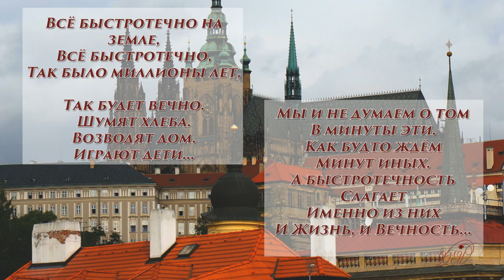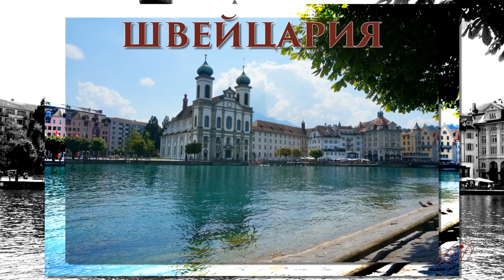Это было недавно это было давно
В "прошлой жизни", когда мир жил без всяких "пандемий" и прочих потрясений, произошедших после 2019 года, каждый из нас мог, запланировав отпуск или встречу с дорогими и близкими людьми, перемещаться в любую точку мира! Никто из нас и не задумывался раньше о том, что по чьему-то злому умыслу, это может измениться... Но "Сильные мира сего" явили миру свое "злое могущество"стараясь перенести нас в в режим онлайн, заморозив наши воспоминания. Можем ли мы этому противостоять? Добро всегда побеждает зло! Наши реальные встречи, общение вживую - глаза в глаза, наши воспоминания, наши видео, созданные на основе живых встреч, несомненно смогут замедлить и в итоге уничтожить процесс негатива, победить наши страхи, остановить процесс разобщения людей и стран.
Это фоторассказ об одном из моих путешествий по Чехии и Швейцарии. Города Чехии подписаны на слайдах. Швейцария представлена снимками Женевского озера,городов Цюрих, Берн, Лозанна.
Проект создан на основе личных фотографий.
Использована музыкальная композиция Сергея Чекалина "Города". Благодарю композитора за возможность использовать его произведение в своей работе.